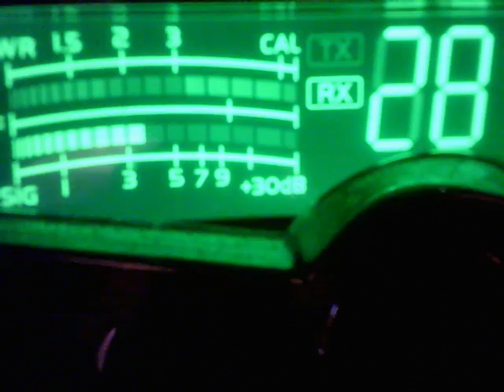Audioman OH and the Oompa Loompa song contiued. LMAO